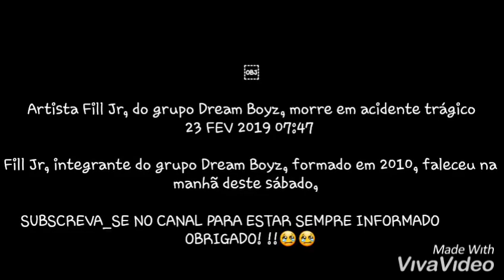Enterro do Fill jr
Artista Fill Jr, do grupo Dream Boyz, morre em acidente trágico

Fill Jr, integrante do grupo Dream Boyz, formado em 2010, faleceu na manhã deste sábado, vítima de acidente trágico.

Fill tornou-se conhecido por fazer parte do grande elenco que desde a altura eram quatro membros. Manda Xuva, Malaryah, Fill Jr e Maer. Actualmente, faziam parte do grupo três membros: Manda Xuva, Malaryah e Fill Jr.

O malogrado surpreendeu telespectadores com a sua boa música, a sua forma de ser e conquistou vários fãs.

A morte do artista tomou conta deste sábado, pelo trágico acidente que aconteceu na manhã de hoje.